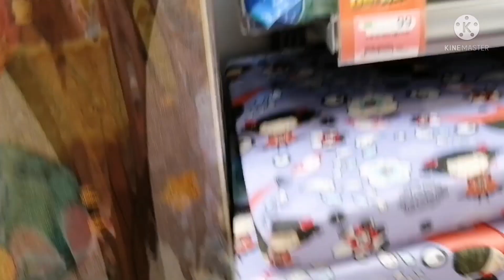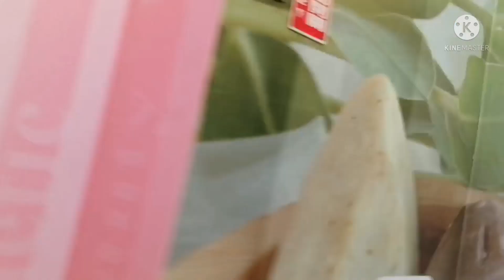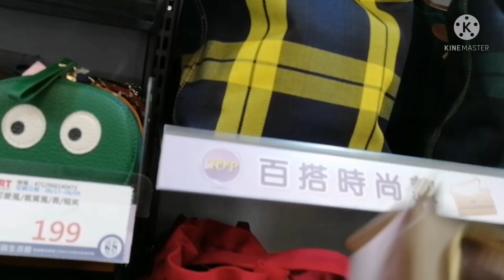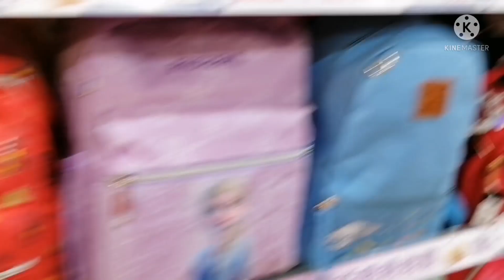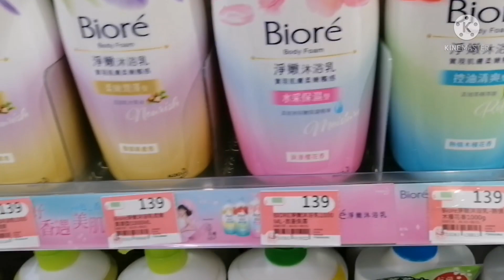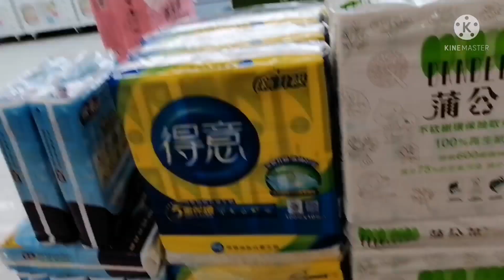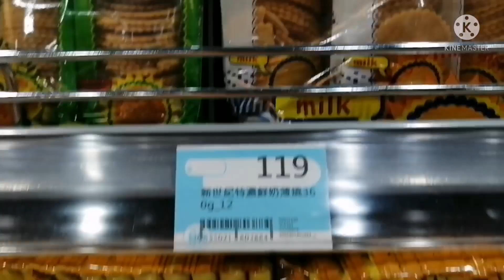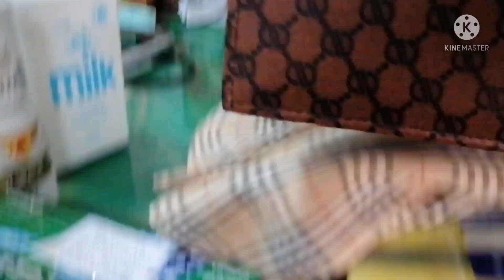SUNDAY ITS GROCERY DAY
NAKAPAG GROCERY DIN DAHIL WALA NG STOCK KAYA NAG LIBOT MUNA BAGO BUMILI NG MGA KAYLANGAN SA BAHAY  HIHI

GOD BLESS AND STAYSAFE EVERYONE...